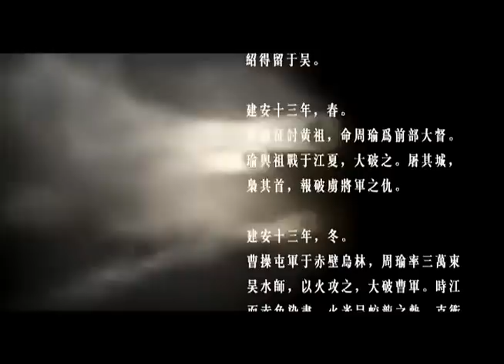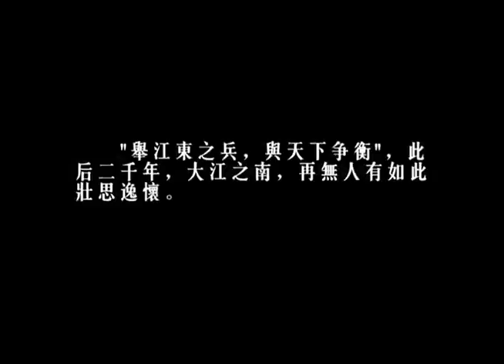【新三國MV】建安十五年（周瑜）Three Kingdoms Zhou Yu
最後的年表是根據三國志編著玩的別信，文字來源於白偲的《橫棹五湖》【強推文！沒看過的一定要看】